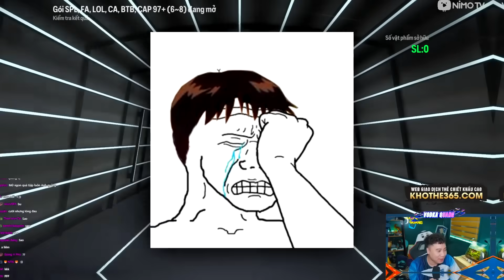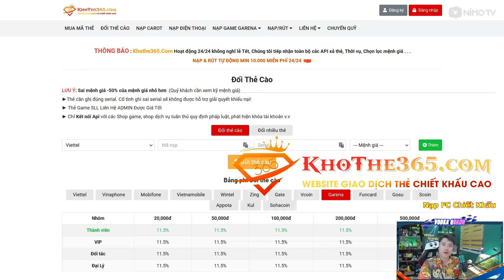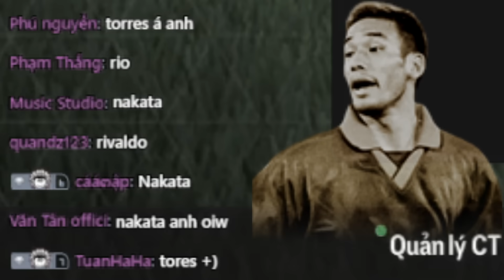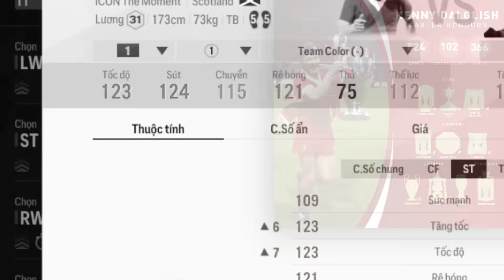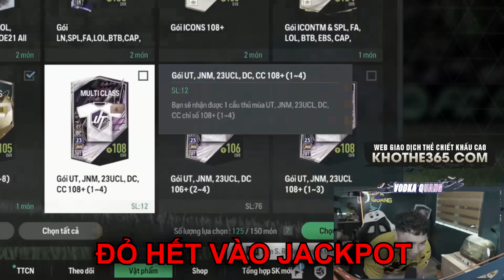Vodka Quang | Thử thách 1 Click FULL sự kiện lụm ngay best RW Figo LN +8, cùng ICON TM là đây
AE CHÚ Ý: Vodka Quang KHÔNG live phát code, KHÔNG quảng cáo SHOPACC nào cũng như không sở hữu Shop nào , mọi shop bán acc FIFA dưới tên Vodka Quang đều là lừa đảo

Nếu có bất cứ vấn đề liên quan đến bản quyền nội dung, hình ảnh... các bạn vui lòng liên lạc mình theo địa chỉ để giải quyết nhé. Mình sẽ cùng nhau làm việc nhanh và trên tinh thần hợp tác nhất có thể

vodkaquang fifaonline4 giải đấu FO4 Streamer Fifa Fifa20 Cầu thủ Việt Nam VKQ Garena FF FCO FCOnline FC